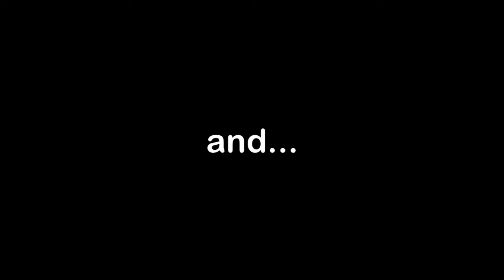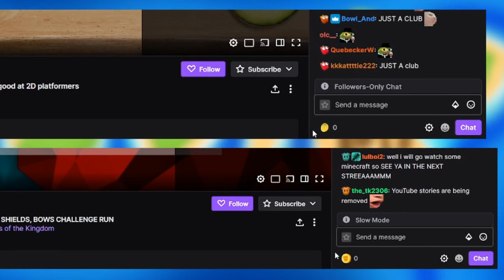BTD6 but the map changes every 5 ROUNDS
I played Bloons Tower Defense 6 but every 5 rounds the map would switch RANDOMLY. This means that I some bad luck could end the attempt immediately, maps like Ravine, Ouch, and Bloody Puddles could absolutely wreck you if you aren't properly prepared for the map switches, especially when you are stuck on that map for 5 total rounds. And, I may have lost my mind during this challenge. (and so did twitch chat)

OH BY THE WAY:
CREDIT AND MUCH THANKS MINECOOL FOR BOTH COMING UP WITH THE IDEA & MAKING THIS FOR ME. (A VERY COOL MEMBER OF MY COMMUNITY COOKED THIS UP AND I YOINKED THE CODE LMAO (with their permission i think))

What I used to make this video:
Code: Visual Studio 2022, BTD6 Mod Helper, Melon Loader
Video Editor: Olive (open source video editor)
Audio Editing: Audacity

My biggest inspirations and recommendations (check them out after watching the rest of my videos :3):
Dani:  @Danidev
Michael Reeves:  @MichaelReeves
Code Bullet:  @CodeBullet
Barji:  @barj
Dev Banana:  @DevBanana